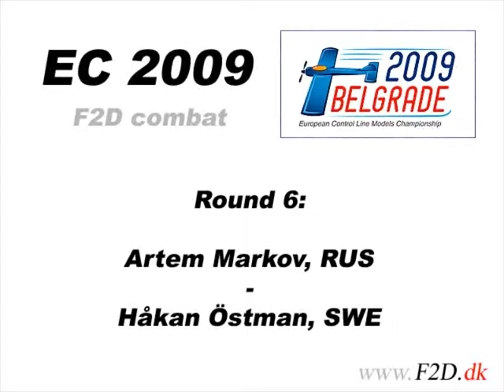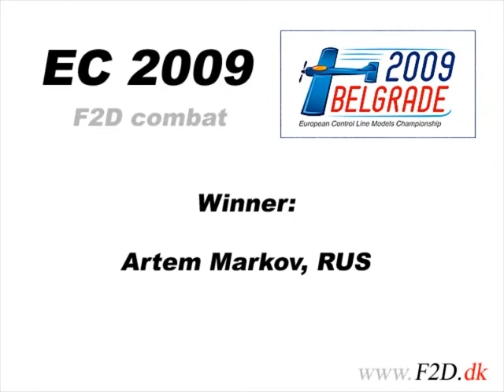EC2009 Round6 Markov - Ostman